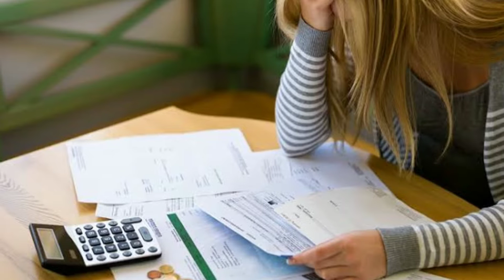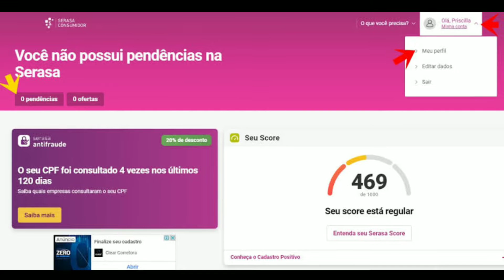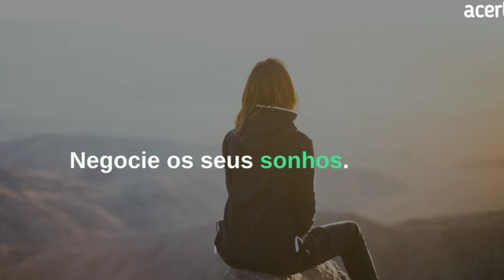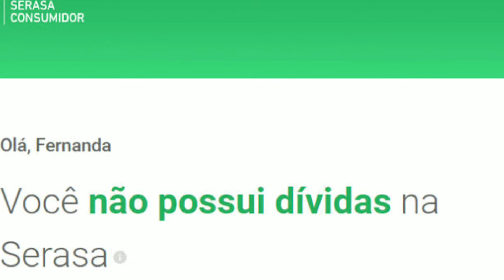Como limpar seu nome no SPC e Serasa com meu acerto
como limpar o nome no spc e serasa, serasa, como limpar o nome, limpar nome, limpar nome spc e serasa, como limpar meu nome no serasa, spc, nome sujo, como limpar nome, limpar nome spc,

limpar nome sujo, como limar seu nome no spc sem pagar as dividas, como limpar seu nome do serasa, limpar o nome no serasa, como limpar o nome do spc, como limpar nome no spc e serasa,

 limpar o nome no spc, meu acerto, Como limpar seu nome no SPC e Serasa com meu acerto, negativado, SPC e Serasa, negativado spc e serasa